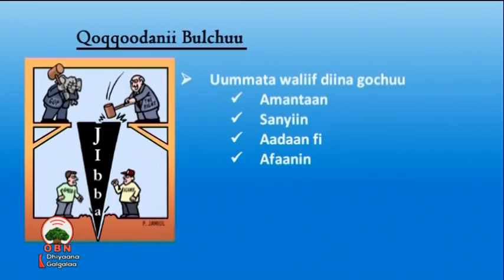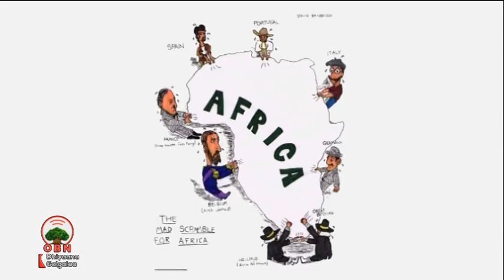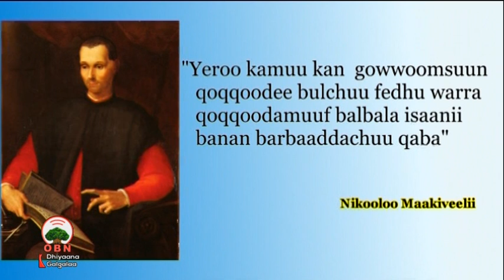Dokumantarii 'Eelaa' Muddee 23, 2011